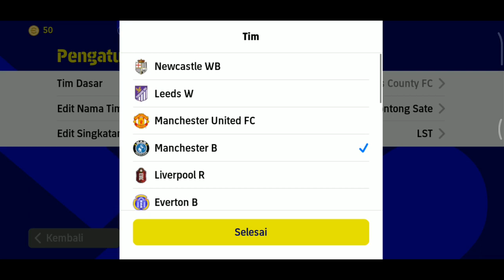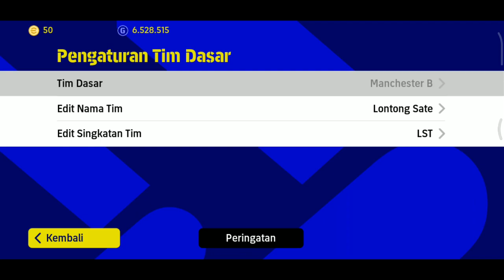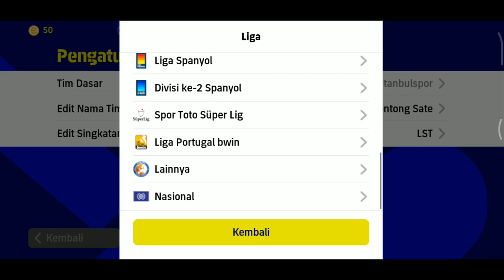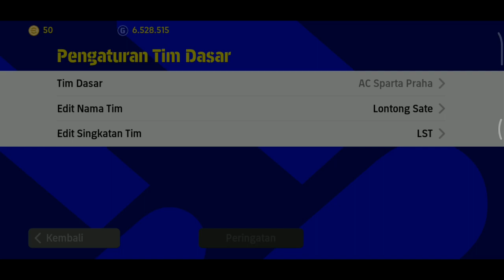SERING DIGUNAKAN PRO PLAYER!! FORMASI LANGKA EFOOTBALL 2023 TERBARU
oke jadi di munggu ini seperti biasa bakal update lagi soal formassi langka efootball 2023 mobile, dan tentunya kali ini gw bakal ngasih formais yang benr bener langka dan juga sering digunakan pro player efootball 2023 tentunya